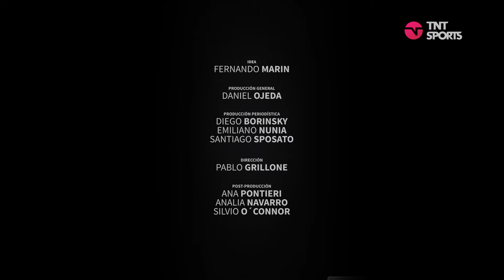Gustavo "Sapito" Coleoni y Pablo Vicó, una charla íntima en ConfesionesTNTSports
Gustavo "Sapito" Coleoni es un experimentado director técnico del ascenso que actualmente se encuenta en San Miguel, pero que supo dejar su huella en Central Córdoba de Santiago del Estero, equipo con el cuál logró el ascenso desde el Federal A a la Primera División del fútbol argentino. Pablo Vicó es el entrenador más longevo en la historia de Brown de Adrogué y de nuestro fútbol, con 13 años al frente de la institución.

Sin duda, se trata de dos grandes referentes del fútbol de ascenso en Argentina. Sobre todo esto y mucho más hablan en este encuentro íntimo de ConfesionesTNTSports. ¡Imperdible!